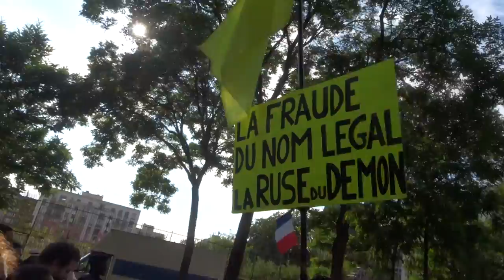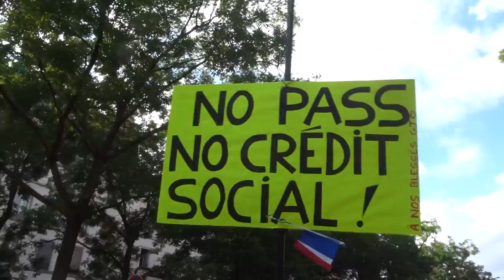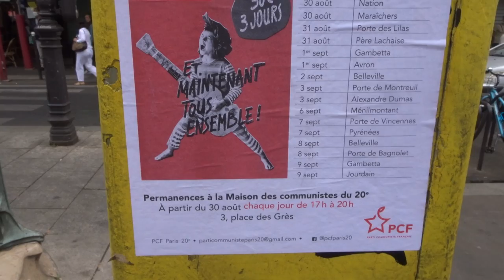2021 PortRoyal no.5